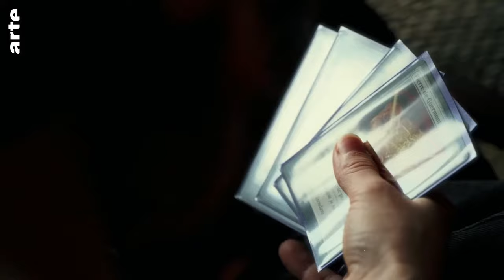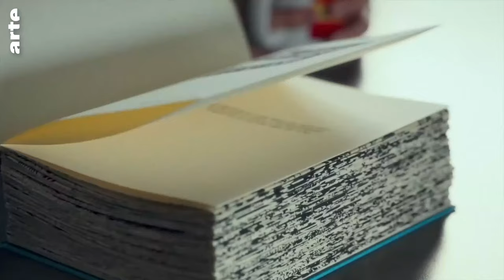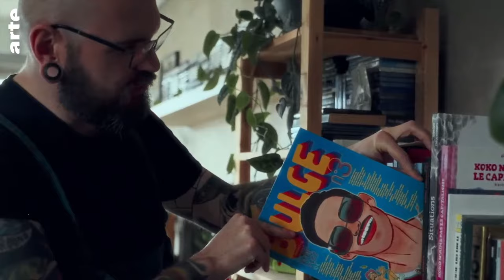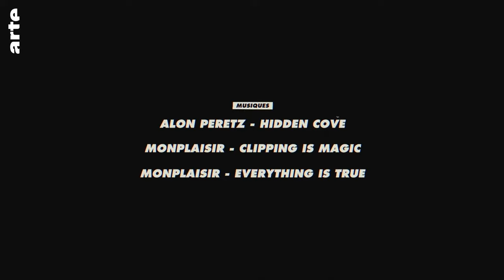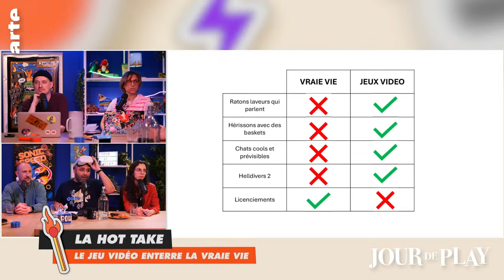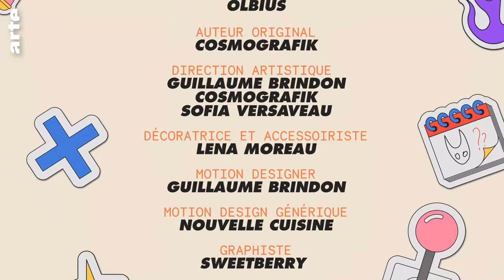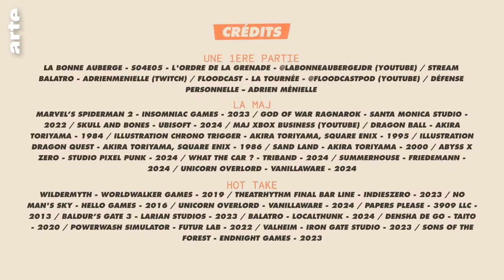🎮 Jour De Play avec Adrien Ménielle | Replay Live | ARTE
Jour de Play raconte le jeu vidéo comme un médium bien plus complexe et passionnant que l’image de vulgaire divertissement qui lui colle encore à la peau.

Il imite le lynx à la perfection et excelle dans la composition de chansons autour de Donkey Kong Country (il est aussi accessoirement acteur, scénariste et streameur) : Adrien Ménielle inaugure cette saison 5 de Jour De Play !

CHAPITRAGE
00:00 Introduction
04:40 Une première partie avec Adrien Ménielle
35:30 La MAJ de Gautoz : L'industrie du AAA
01:14:48 AFK avec de Sofia et M0diie : Portrait de Thomas Altenburger
01:29:41 La Hot Take de Medoc : Le jeu vidéo enterre la vraie vie
02:06:07 Le Jeu de Quineapple : Devinettes de pitchs